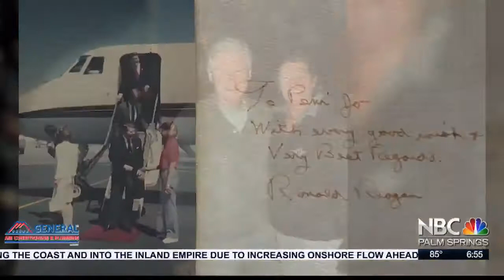Women's History Highlight: Peni Nelson